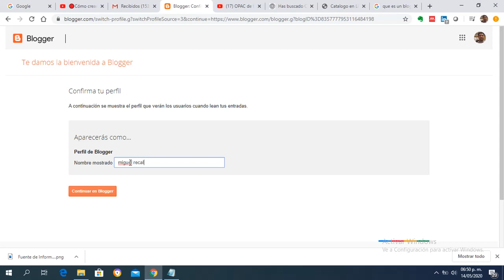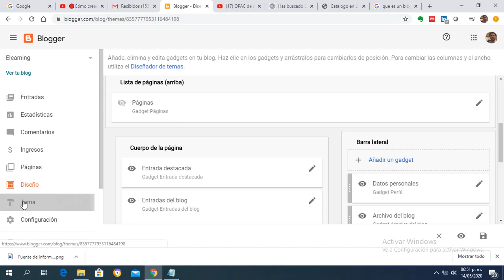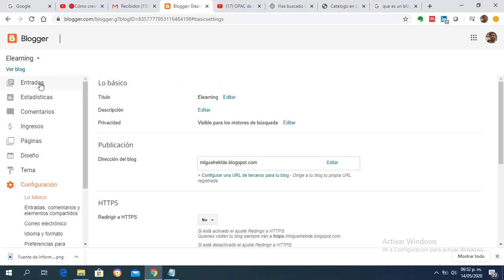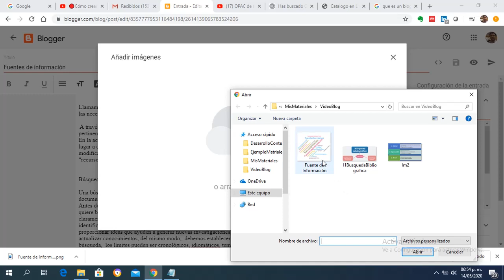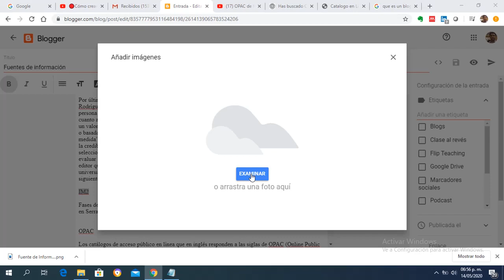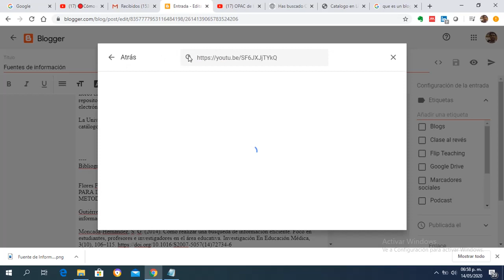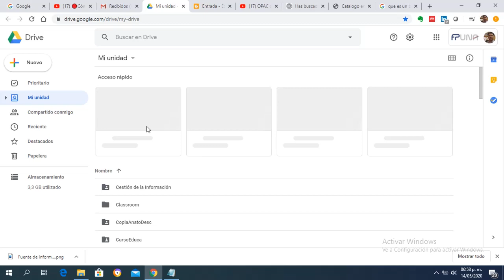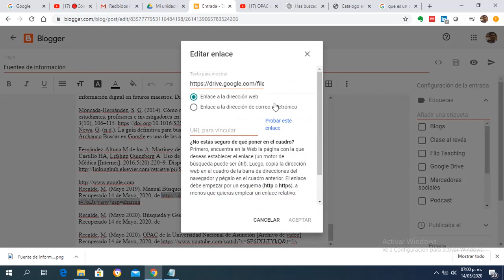Añadir una entrada y publicar en Blogger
Videotutorial del curso Diseño de Materiales Didácticos para la Educación a Distancia donde muestra cómo Añadir una entrada y publicar en Blogger